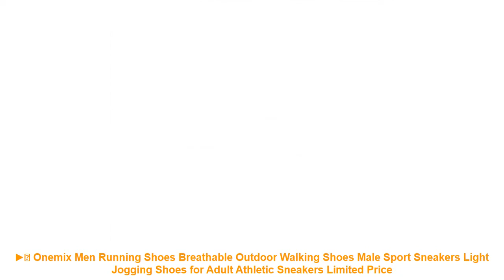▶️ Onemix Men Running Shoes Breathable Outdoor Walking Shoes Male Spor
Related Best Running Shoes Products :

⭐️ running shoes sneakers sport fly for men sports mens sneaker cheap free run zapatillas Breathable Mesh (Air mesh) hot sale =

⭐️ Top Quality Brands Men Sneakers Shoes 2017 New Arrivals Solid Breathable Mesh Outdoor Sports Running Shoes for Men Red White =

⭐️ GOMNEAR Men's Super Light Running Shoes Outdoor Blue Mesh Breathable Running Shoes Cushioning Casual Sport Sneakers Gym Athletic =

⭐️ Onemix 2017 Air Cushion Running Shoes For Men Breathable Outdoor Walking Sport Shoes Man Athletic Sport Sneakers Run Comfortable =

⭐️ XIANGGUAN men Running Shoes Mesh Outdoor Sports Jogging Sneakers for men zapatillas running hombre Flat Walking Trend Shoes men =

Others Men's  Running Shoes Youtube Videos :

⭐️ hot sale running shoes for men women sneakers sport sneaker cheap Light Runing Breathable Slip-On Mesh (Air mesh) Wide(CDW) =